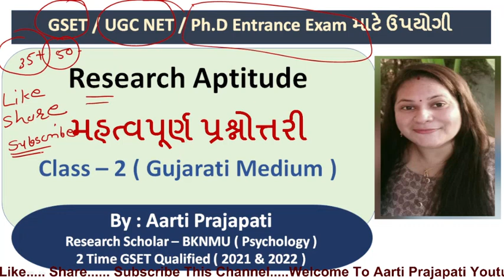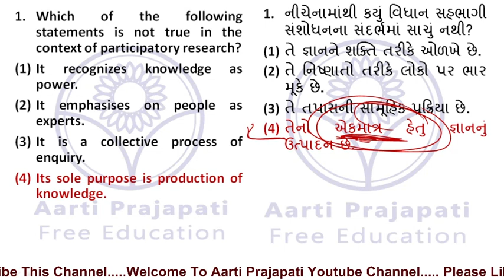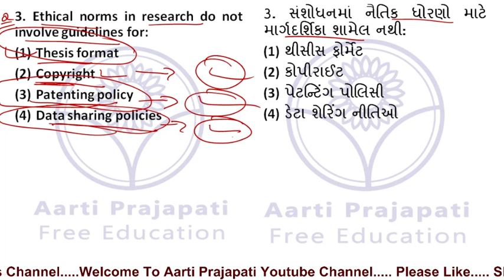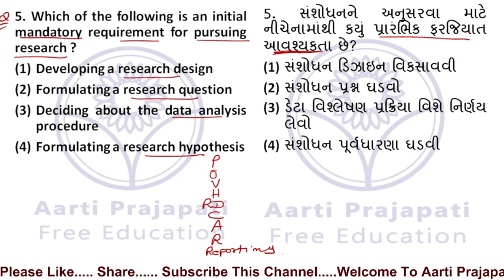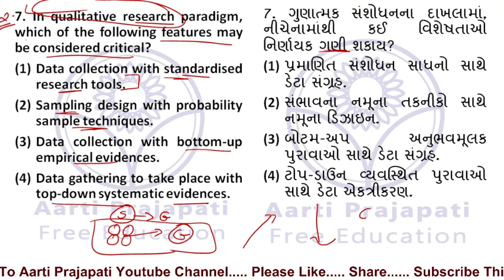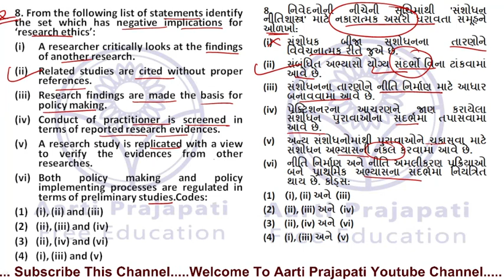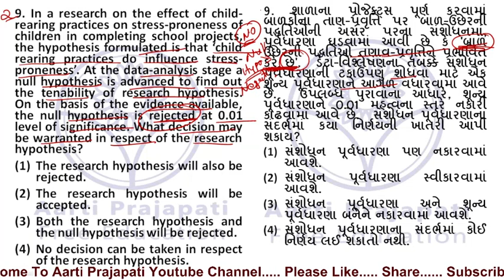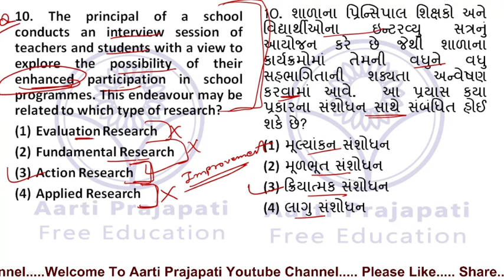GSET Paper 1 || Research Aptitude || MCQs Series || Class - 2 || By Aarti Prajapati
GSET Paper 1 Telegram Channel

UGC NET Paper 1 Telegram Channel

GSET, UGC NET, TET, TAT Paper 1 Youtube Channel

GSET Psychology Paper 2 Telegram Channel

UGC NET Paper 2 Psychology Telegram Channel

GSET, UGC NET, TET, TAT Paper 2 Psychology Youtube Channel